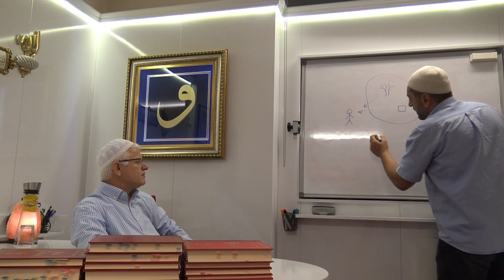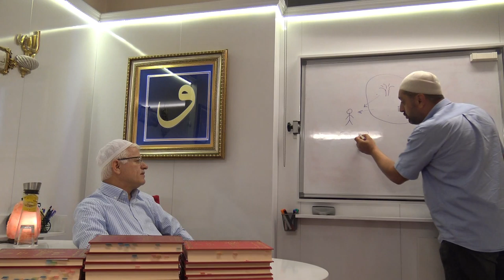( Emr-i nisbi Ve Emr-i İtibari-3. )..( İhtiyarli Kader İle İradeli kader -44 )